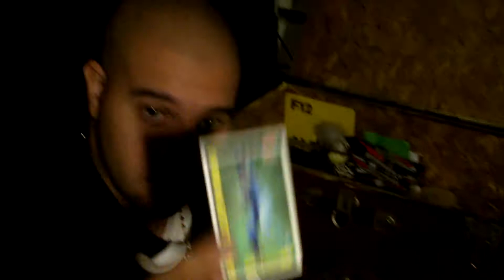DJ O.MINAYA AND @MANOLO913 ACTING A FOOL IN THE STUDIO